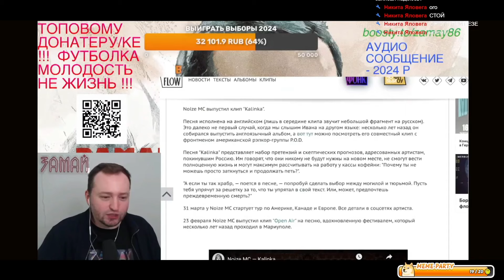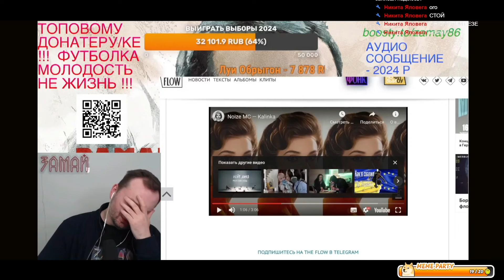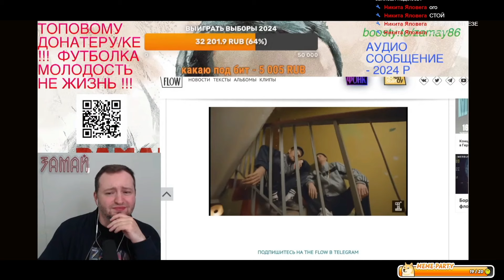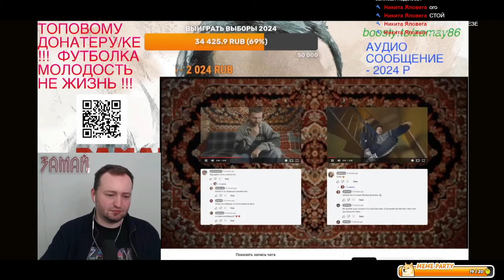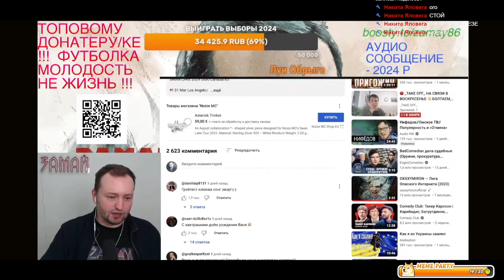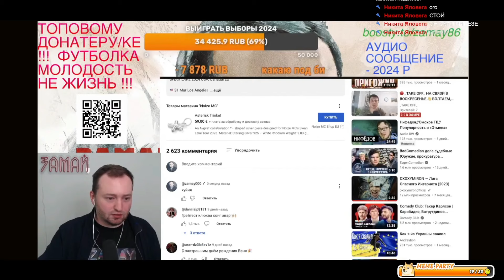ЗАМАЙ ЗАПЛАКАЛ КОГДА СМОТРЕЛ КЛИП NOIZE MC - KALINKA